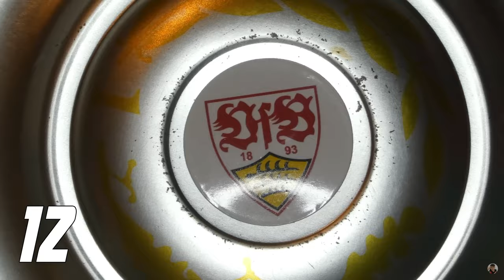VfB Stuttgart vor Borussia Dortmund ⚪🔴 Pleite, nun Topspielwochen 💪 Wie viel träumen ist erlaubt❓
0:00 Intro & FCH 2:0 VfB
6:30 Topspielwochen
11:45 VfB vs Dortmund
23:03 NLZ-Direktor, usw.
26:01 BuLi Tipps & Outro
Quellen:
5 % auf Poster mit Code "AFM5"